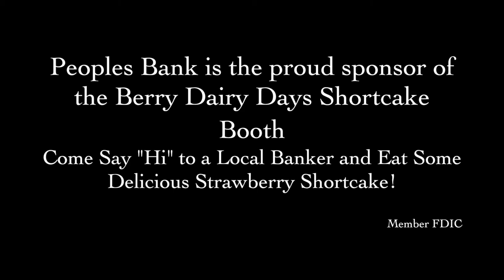Peoples Bank Berry Dairy Days Video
Berry Dairy Days is right around the corner one of  the Skagit County Branch Managers over at Peoples Bank couldn't be more excited!